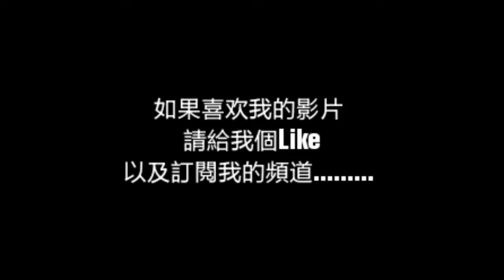最愛華語歌 「Youtube華語女王2017」HD